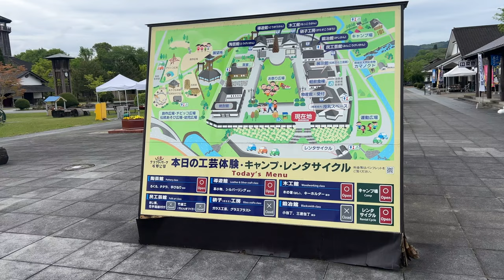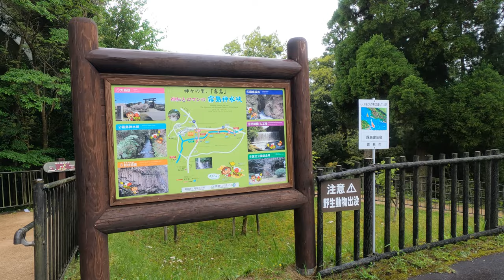[Original Video] Otter Suddenly Excited About the Long Trip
Otters seem to get more excited in front of the clean river.

★Camera
GoPro Hero10 Black, iPhone13 Pro